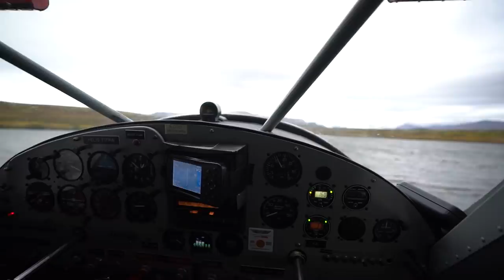Fishing a Zombie Fish Graveyard for GIANT Trout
Musc..
Alex is Burial -- 'lo
Gera -- Long Hours

Editing software
Camera Case